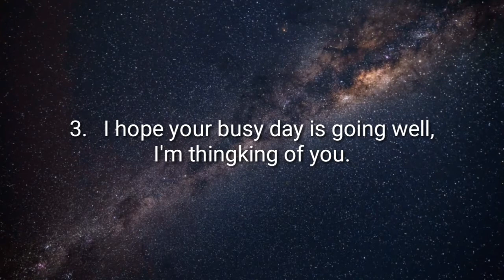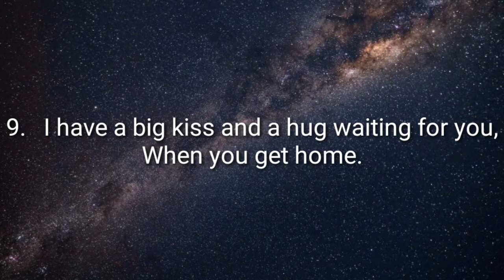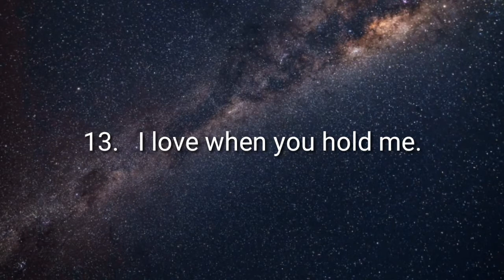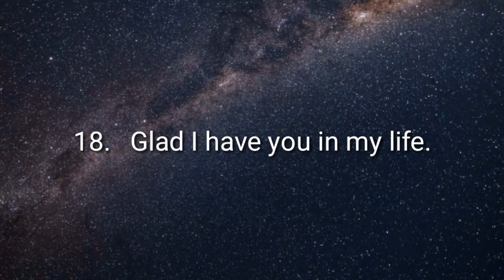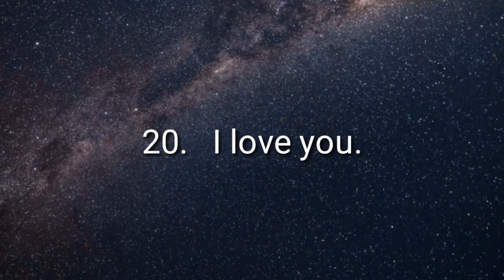Top 20 messages your husband will love you